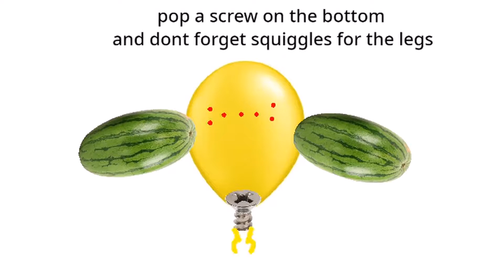How To Make Regieleki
ah yes another tutorial
nobody will be able to tell the difference between a real regieleki and a bootleg one with this recipe